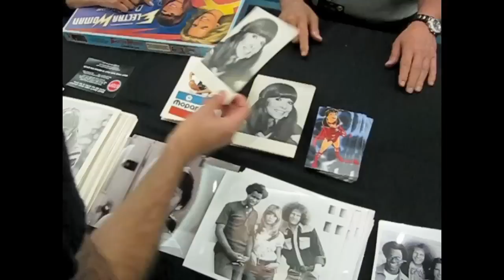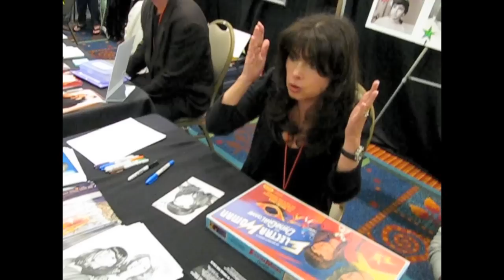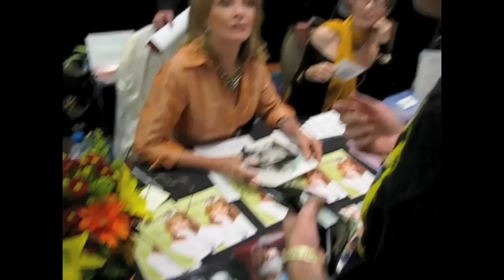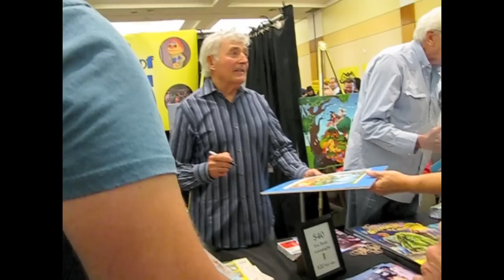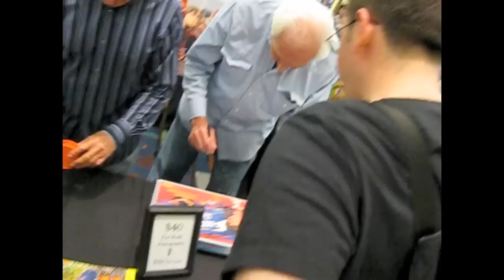The Hollywood Show 10.8.11 Part 3: ELECTRA WOMAN & DYNA GIRL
Deidre Hall & Judy Strangis (of ELECTRA WOMAN & DYNA GIRL) and Sid & Marty Krofft (the show's creators) appear and sign at The Hollywood Show 10.8.11.